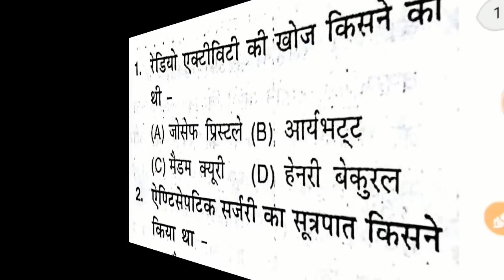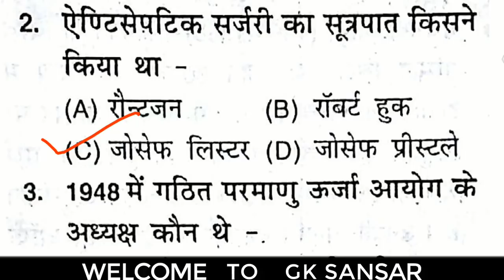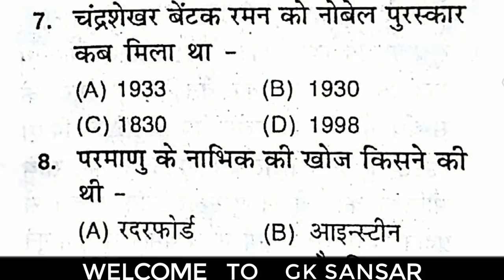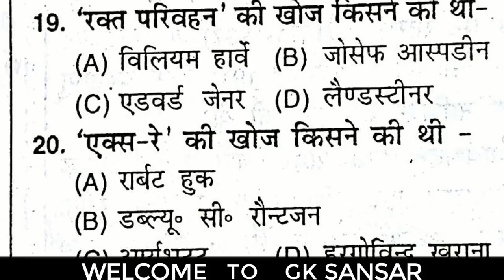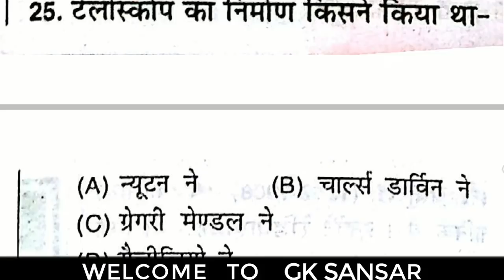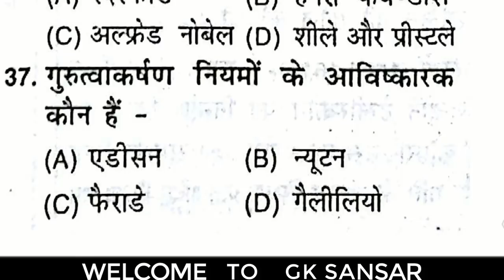सामान्य विज्ञान के 37 महत्वपूर्ण प्रश्न जरूर देखे | SSC | RAILWAY LOCO PILOT |GROUP D| UPP/POLICE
Railway सामान्य विज्ञान के 37 महत्वपूर्ण प्रश्न जरूर देखे

RAILWAY LOCO PILOT |GROUP D| UPP/POLICE/TECHNICIAN GK